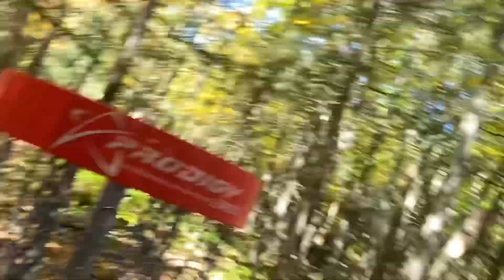The 6 Disc Golf Aces That I Caught On Film